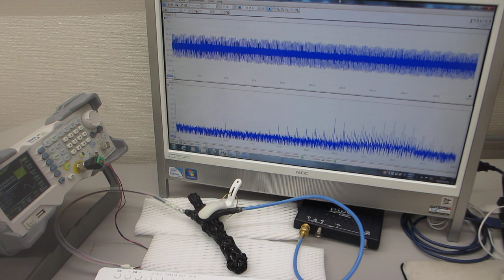超音波プローブによる超音波伝搬実験ーー表面弾性波の相互作用ーー（超音波システム研究所）